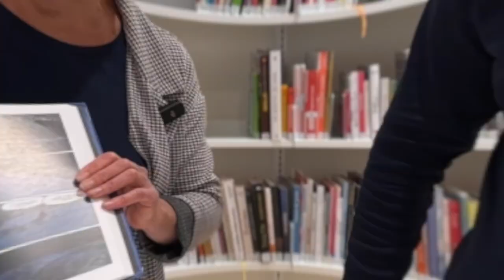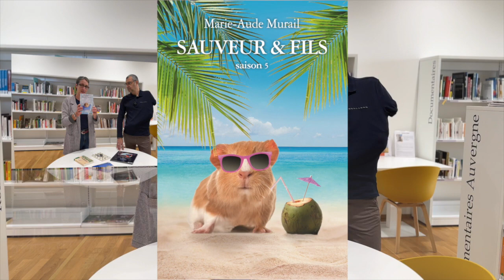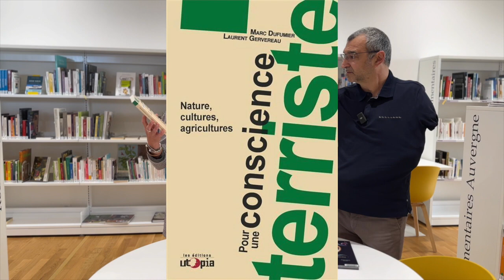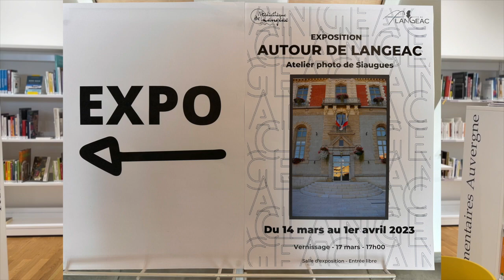La rubrique littéraire des bibliothécaires de la Médiathèque de Langeac du mois de mars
Une collaboration de la Médiathèque de Langeac et ses bibliothécaires avec

Une rubrique sympa dans la bonne humeur toujours un grand plaisir de faire cette rubrique.